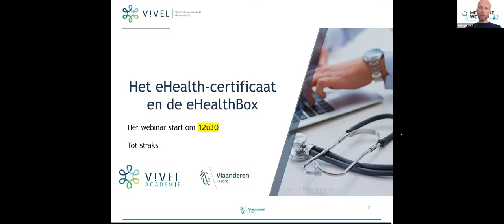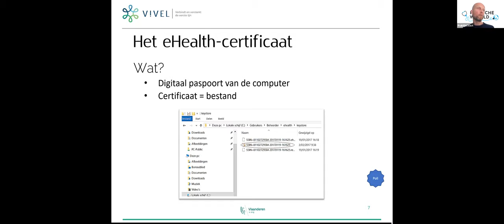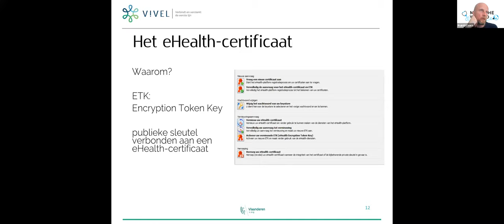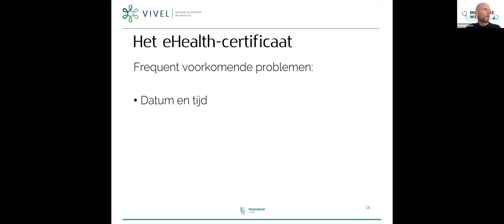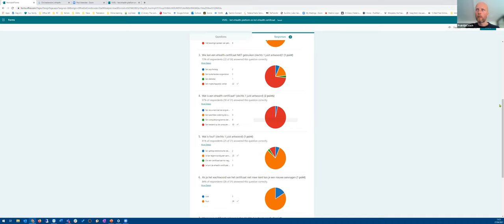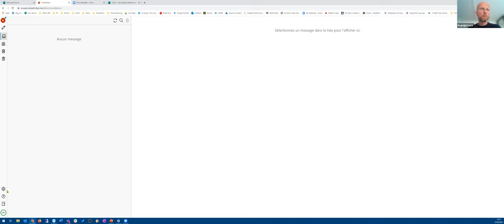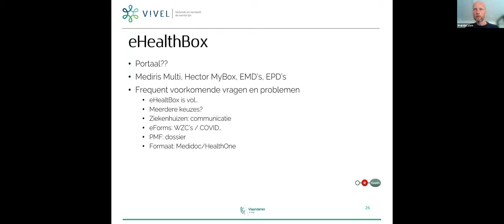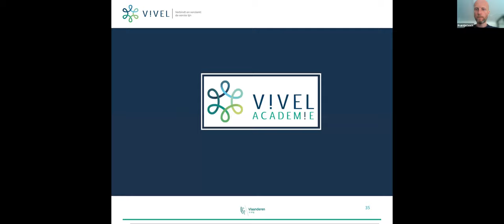eHealthBox en eHealth-certificaat